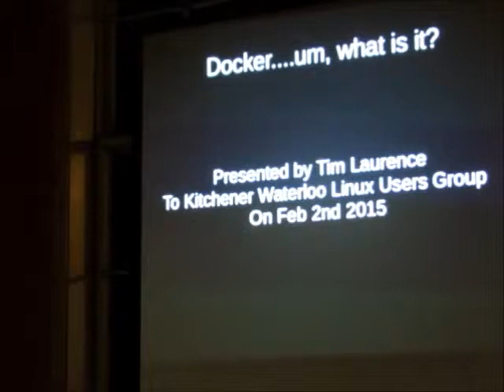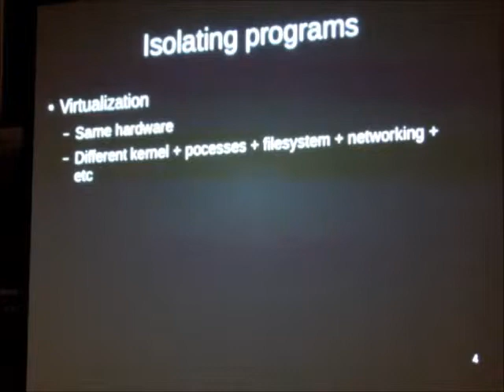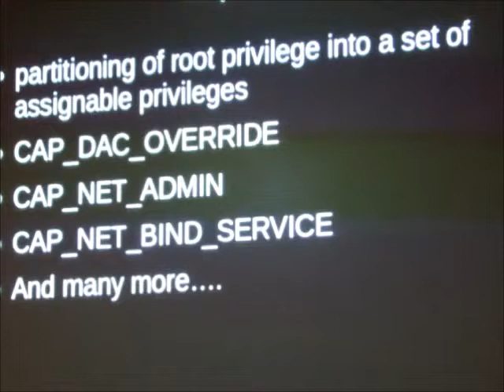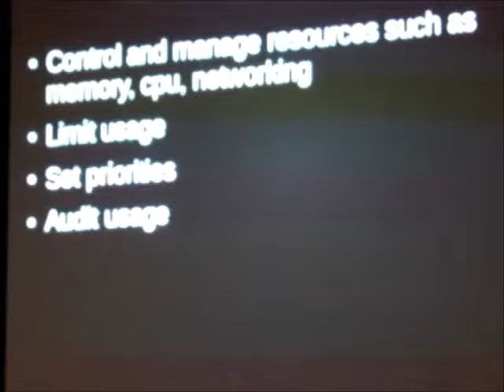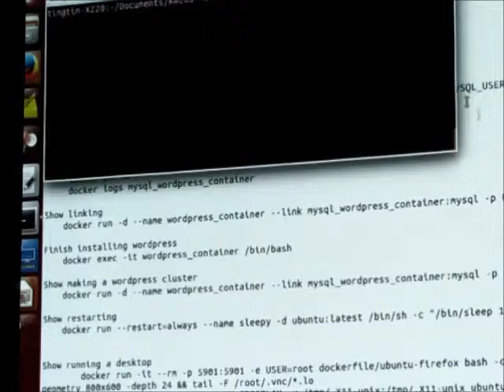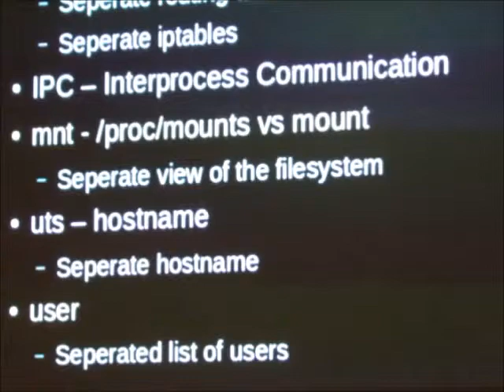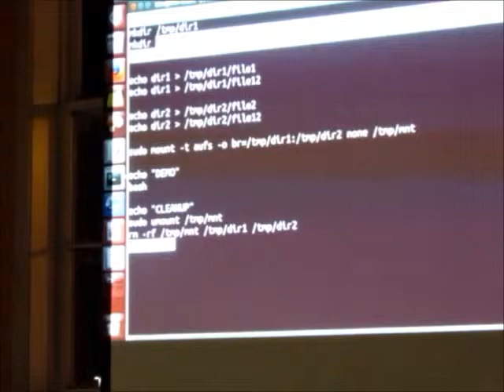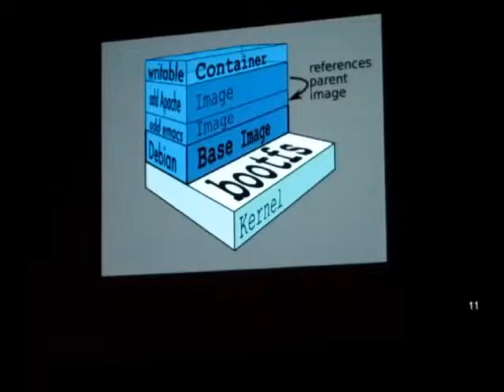Docker evolution. Part 1 of 7 @kwlug talk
Part of Tim Laurence talk on Docker (docker.com) at Kitchener-Waterloo Linux User Group (@kwlug) Feb. 2, 2015 in Kitchener, Ontario.

Recorded by @curelet with Canon PowerShot SX 520 HS superzoom point-and-shoot camera.